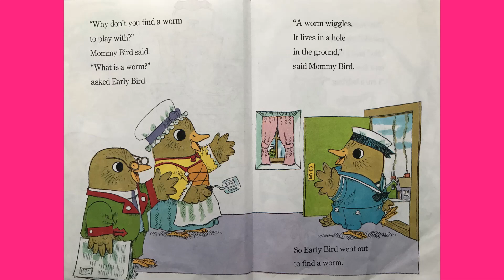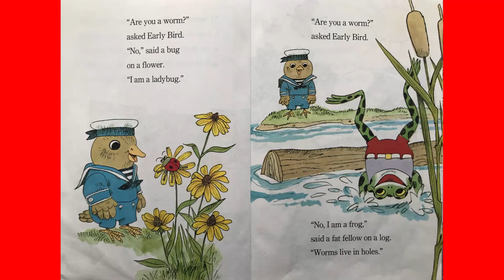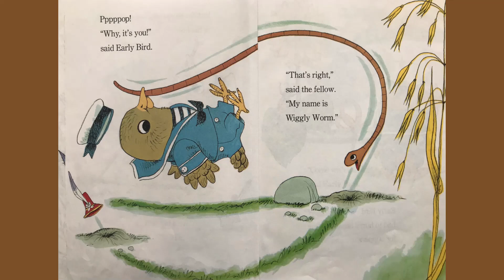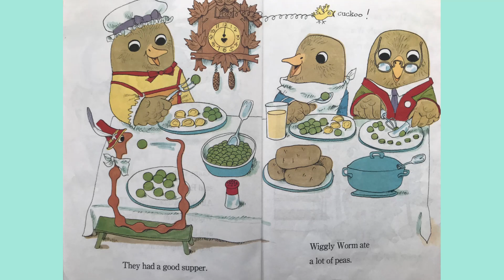The Early Bird by Richard Scarry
"The Early Bird" by Richard Scarry is a beloved children's book that follows the adventures of an energetic bird as he goes about his busy day. From delivering mail to rescuing a stranded kitten, the Early Bird is a helpful friend to all the animals in his community. The book is filled with colorful illustrations and simple, easy-to-read text, making it an ideal choice for young readers. Along the way, children will learn important lessons about hard work, kindness, and the rewards of helping others. With its engaging story and charming characters, "The Early Bird" is a timeless classic that is sure to delight children and adults alike